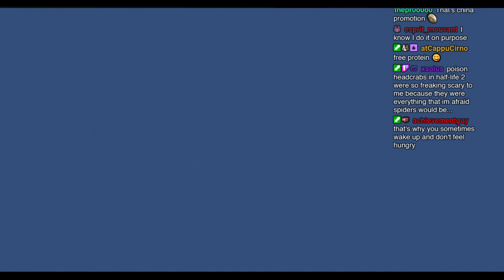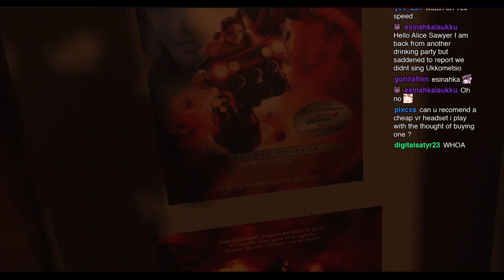VR Content For You🦷 !merch !discord !throne